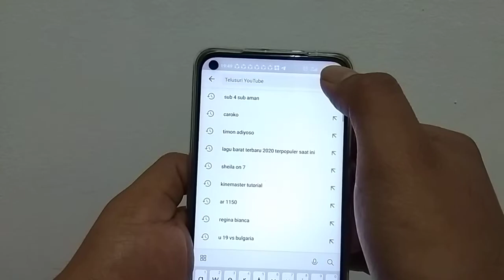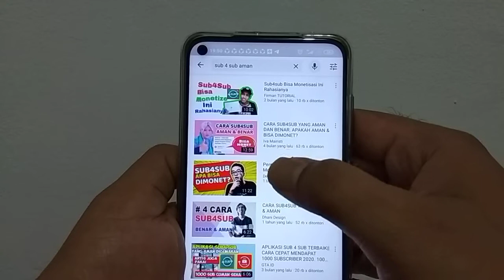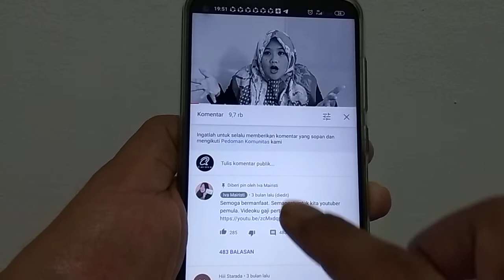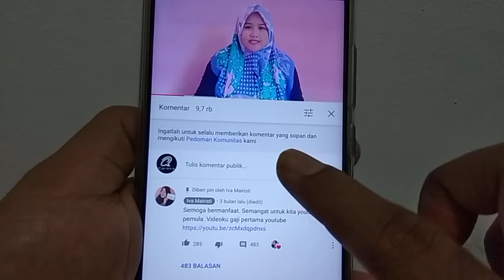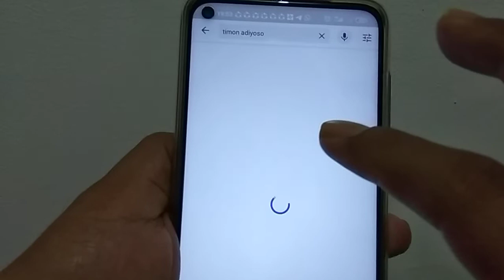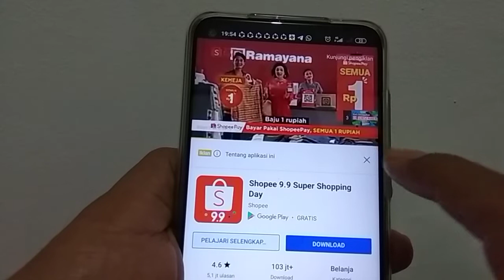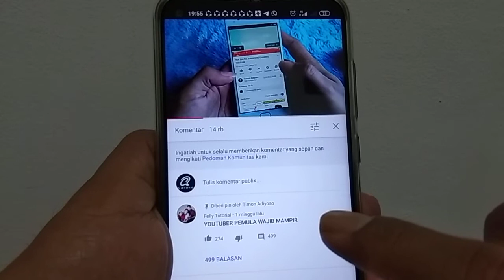Cara Mudah Mendapatkan 1000 Subscriber dan 4000 Jam Tayang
Cara Mudah Mendapatkan 1000 Subscriber dan 4000 Jam Tayang diantaranya dengan:

1. Menonton dan mengomentari video sub 4 sub dan melakukan komunikasi dengan pemberi komentar.

2. Cari Channel YT yg sudah memiliki puluhan bahkan puluhan juta Subscriber kemudian komunikasikan dengan pemilik channel untuk di beri PIN dan atau share video kita di kolom komunitas.